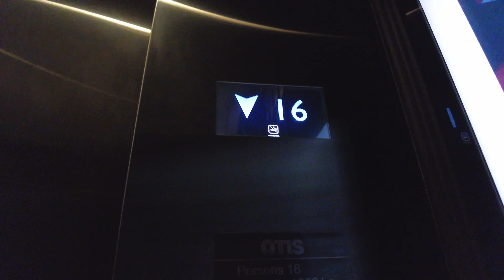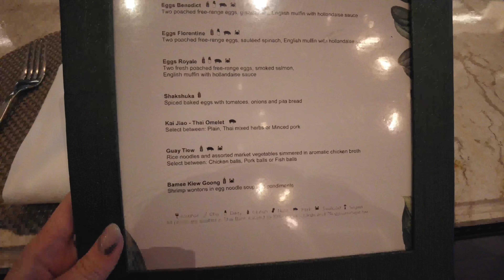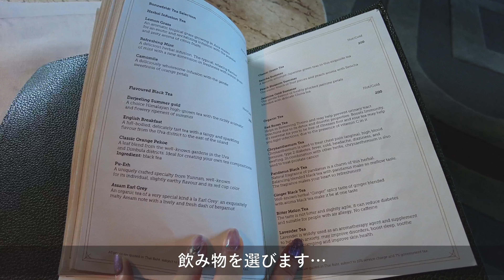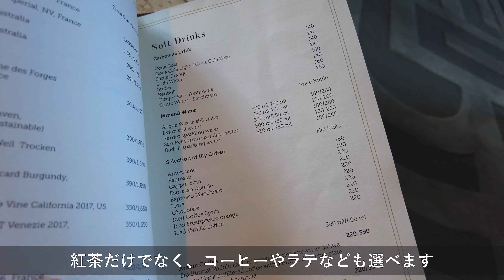2022年タイ🇹🇭バンコク女子旅 / Sindhorn Kempinski Hotelステイ＆アフターヌーンティー詳細レビュー / お部屋・朝ご飯・共用設備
今回の動画はタイ旅行で1番のお気に入りになったホテルのご紹介です。「シンドーンケンピンスキーホテル バンコク」は2020年末、コロナ禍でオープンした新しいホテルです。ユニークな建築やインテリアだけでなく、ホテルの設備や食事、そしてアフターヌーンティが素敵なホテルでした。
コロナ明けのタイ旅行にぜひおすすめしたいステイ・アフターヌーンティだったのでぜひ参考になると嬉しいです。アフターヌーンティは宿泊者以外でも楽しむことができますのでぜひ行ってみてください！

ーーー
このチャンネルでは旅行の様子・ホテル・フライト・ラウンジなどの動画をお届けしています。

ハワイにも行ってきました！：
ーーー

📍行った場所
Sindhorn Kempinski Hotel Bangkok（シンドーンケンピンスキーホテル バンコク）

0:00 start!
0:25 エントランス・ロビー
01:35 お部屋「Premier Residence room」
03:29 バスルーム
05:05 キッチン
7:07 プール
8:04 シャトルサービス
8:45 夜のホテルの様子
9:35 ジム
11:45 朝ご飯「FLOURISH」
15:07 ロビー・ガーデンや外の様子
16:27 アフターヌーンティ

- Teapot (Prod. by Lukrembo) Link : youtu.be/XWWyDAraQtg
- Sunset (Prod. by Lukrembo) Link : youtu.be/gv7hcXCnjOw